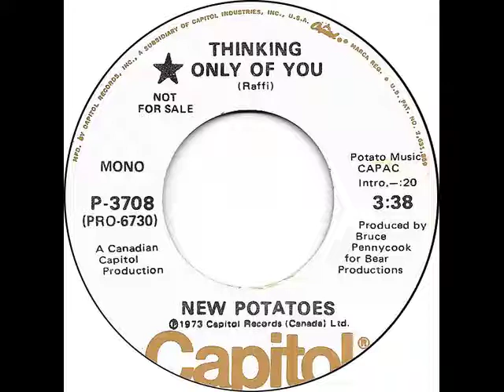Raffi - Thinking Only of You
Did you know that in 1973, Raffi wrote his first song Thinking Only of You? It was for a Canadian band called New Potatoes but Raffi didn't sing this song until 1975 when his adult album Good Luck Boy was released.